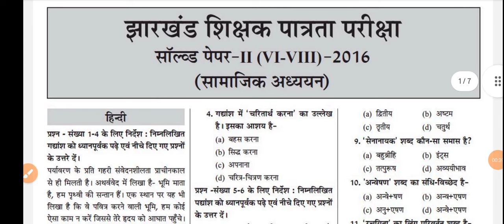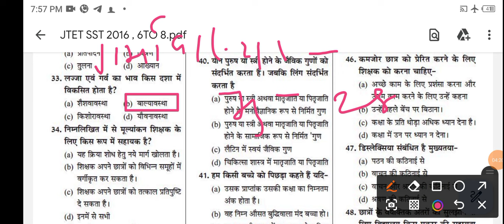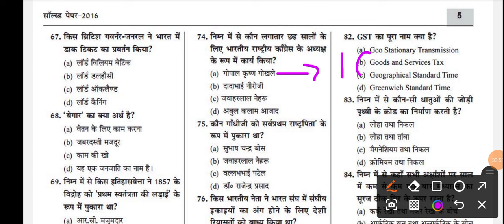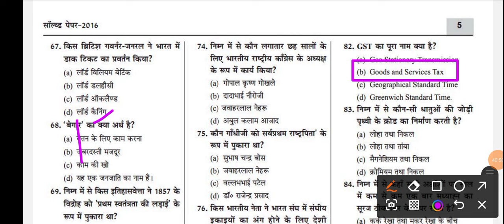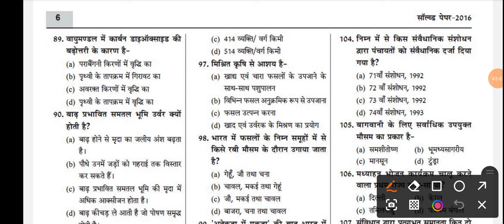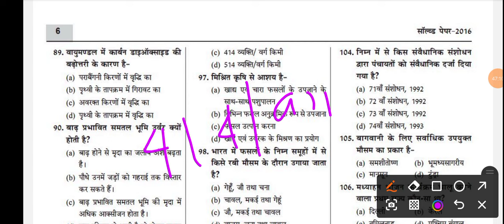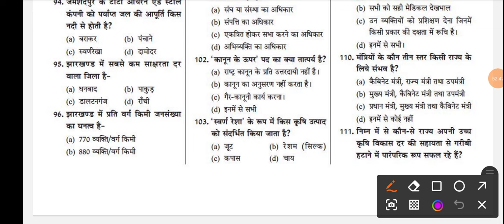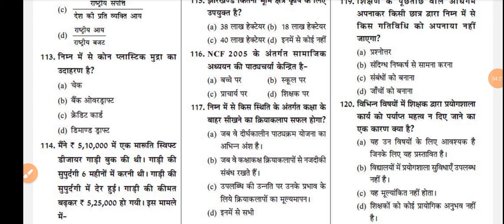J-TET previous Year MCQ झारखंड शिक्षक पात्रता परीक्षा -2016 Solved Paper 2 (6-8) (सामाजिक अध्ययन )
Jharkhand shikshak patrata Pariksha 2016 previous year question social science paper 2
Jharkhand shikshak patrata Pariksha 2016 Jharkhand Teacher eligibility test previous year question social science paper 2 full explanation with answer 2016 examination question manovigyan Bal Vikas samajik adhyayan
jetted previous year 2016 social science paper 2 questions
Jharkhand TET previous year 2016 social science paper 2 samajik vigyan prashn Uttar
Jharkhand TET Jharkhand Teacher eligibility test previous year questions